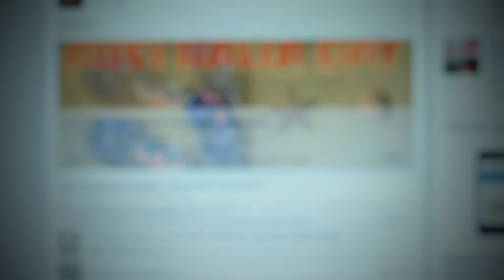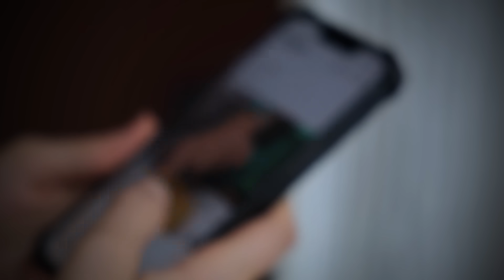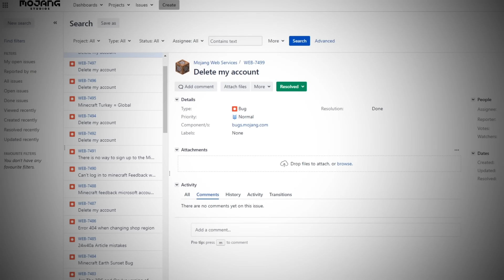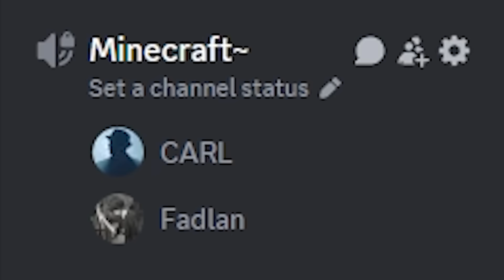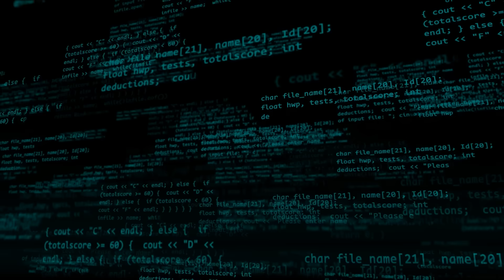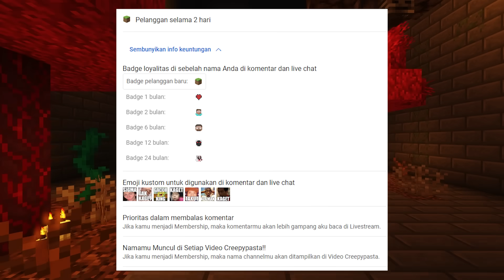2 Creepypasta Paling Creepy & Paling Aneh di Minecraft - Oktober 2024 | Creepypasta #53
CREEPYPASTA LAGI NIH GUYS!!

Credit / Inspired by:
Link Minecraft Creepypasta Wiki
1. Pembunuh Berantai (Made by Me & My Team) and Inspirated